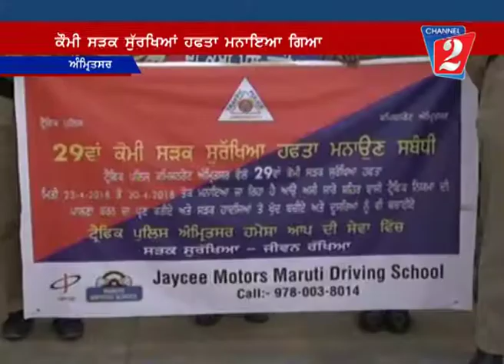Suraksha Weak Rally Amritsar, Channel 2